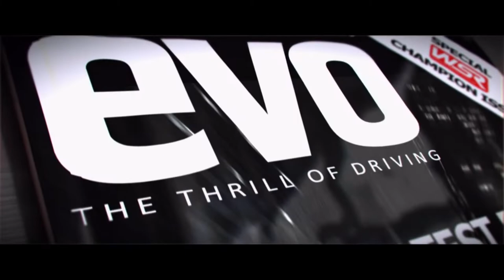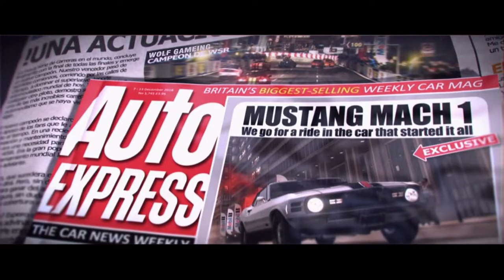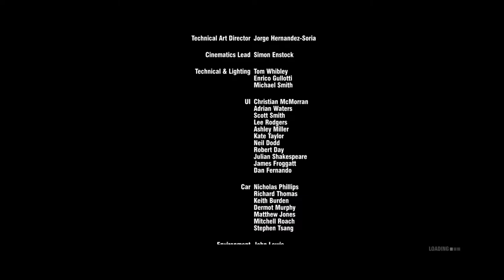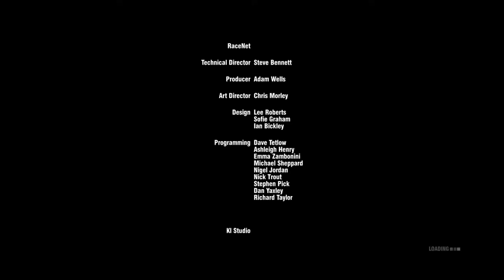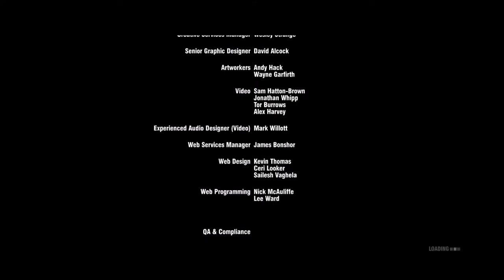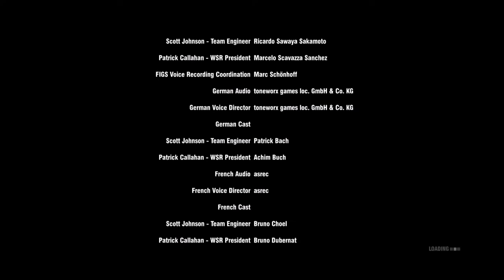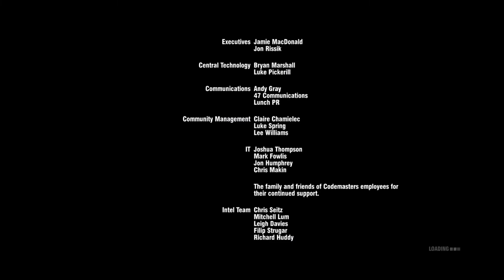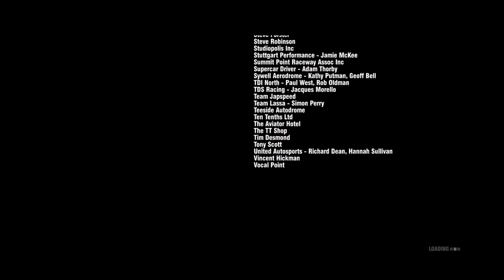GRID 2 Part 12